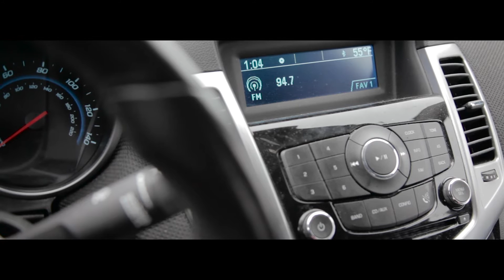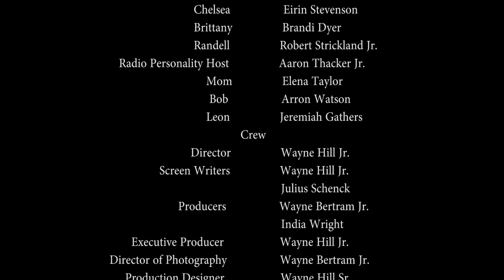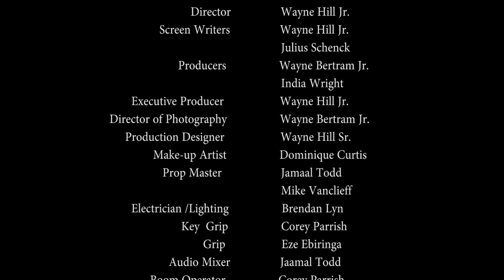Not Home for Holidays (The Short Film)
Two stranded girls fight for their lives when they are helped by a killer.